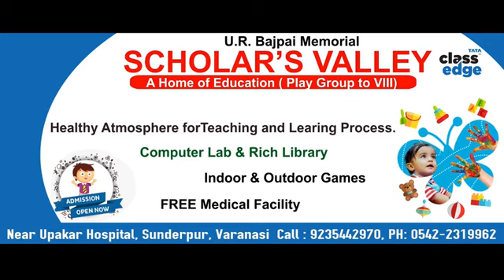PM मोदी के संसदीय कार्यालय तक BHU के छात्रों ने निकाला मार्च